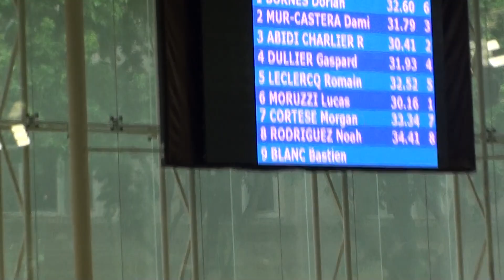50m Dos -- Lucas & Romain (rouge)